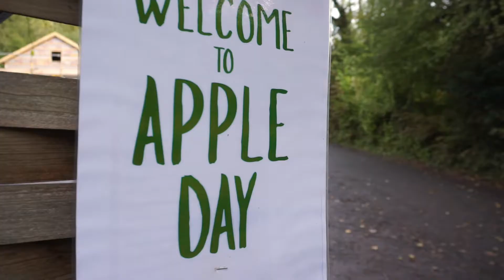Ironbridge Apple Day 2019 Film - 1-minute version - RFW Photo Video